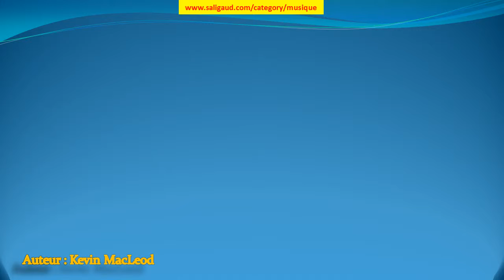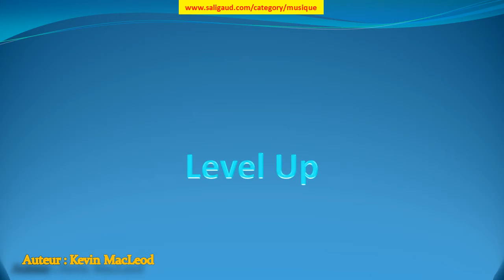Level Up - Kevin MacLeod (musiquelibrededroit)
Level Up by Kevin MacLeod (instruments : Synthétiseur ) (genre : Dance et musique électronique) (humeur : Dramatique) (durée : 03:30 - 04:00)

Ces musiques sont GRATUITES et libres de droit, c'est à dire que vous pouvez utiliser les fichiers musicaux de cette bibliothèque dans les vidéos que vous monétisez. Mais vous devez inclure les éléments suivants dans la description : Level Up par Kevin MacLeod est distribué sous la licence Creative Commons Attribution